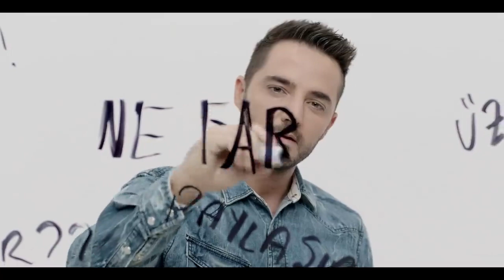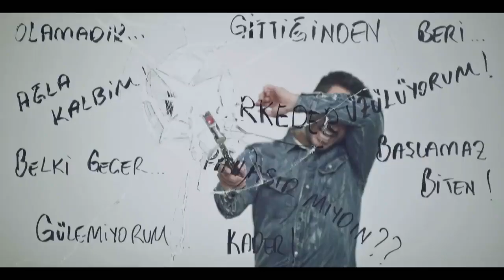Gökhan Özen Ne Farkeder